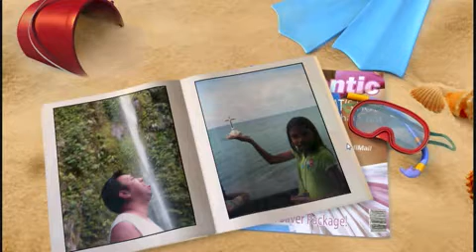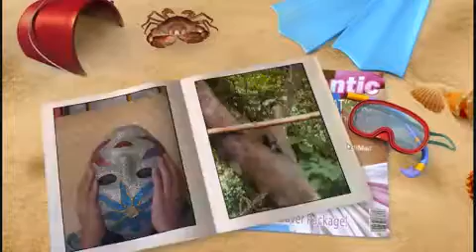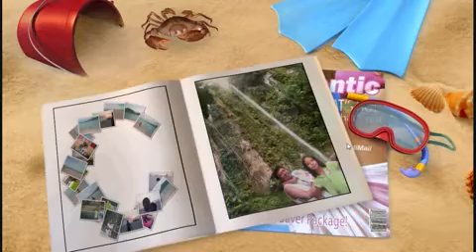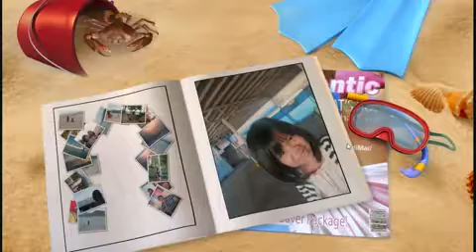crab mentality :)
camiguin 2.mp4